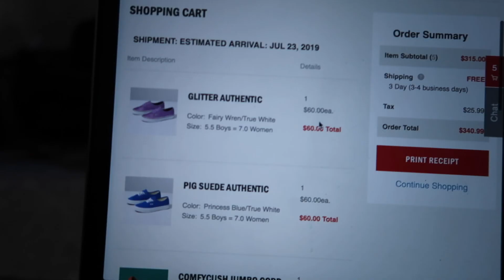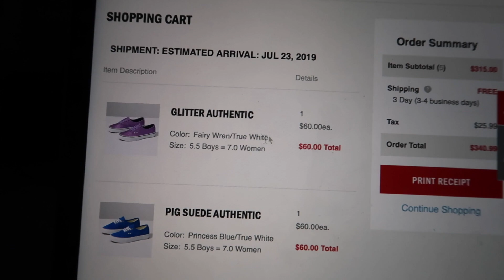BACK TO SCHOOL SHOPPING FOR SOPHOMORE YEAR! 2019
get social with me:
MAIN CHANNEL: DEZ MACHADO
snap: desiireekay
dote: desiree162